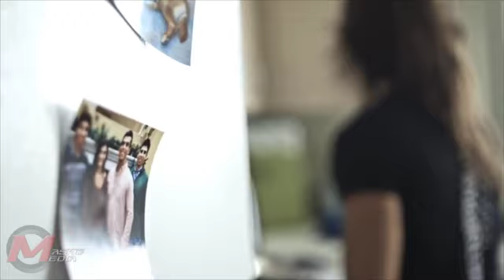Excellence Trailer HD [ Maske Media]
NEW TRAILER FROM MASKE MEDIA
New video coming in April

Been waiting to do this video for a long time.